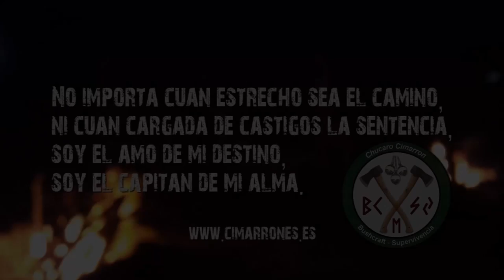Combat Pack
Vídeo Review sobre la mochila de Tasmanian Tiger Combat Pack.